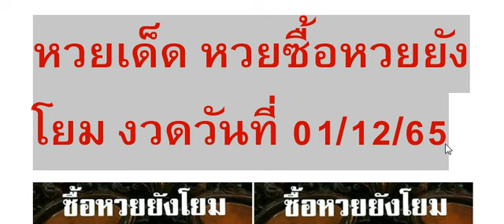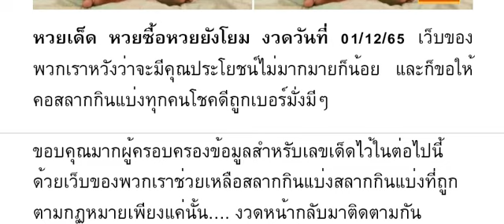🇹🇭2-3ตัวบนล่าง 👏💪🇹🇭 หว ยเ ด็ด หว ย ซื้ อห วย ยั งโ ยม งวด วัน ที่ 01/12/65